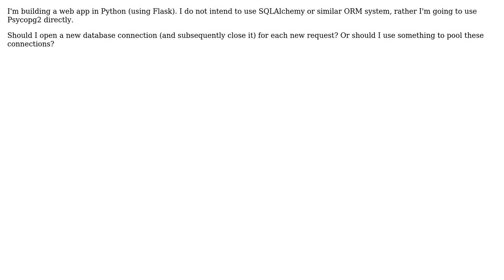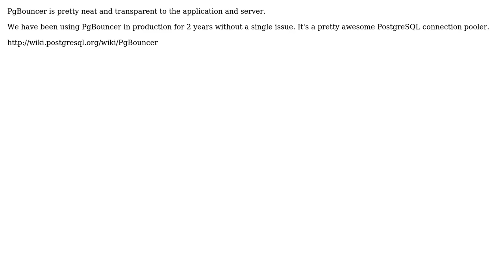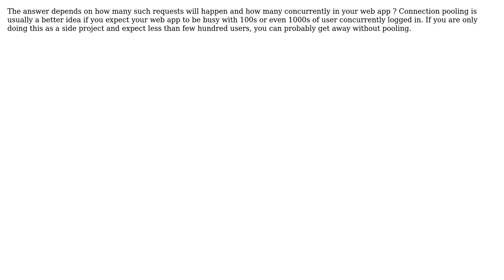Should PostgreSQL connections be pooled in a Python web app,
Should PostgreSQL connections be pooled in a Python web app, or create a new connection per request?

With thanks & praise to God, and with thanks to the many people who have made this project possible! | Content (except music & images) licensed under CC BY-SA | Music | Images & others | With thanks to user Snehal Parmar user skyler user Martin Samson user Jan Z user Edmon user codegeek and the Stack Exchange Network Trademarks are property of their respective owners. You are responsible for your own actions.